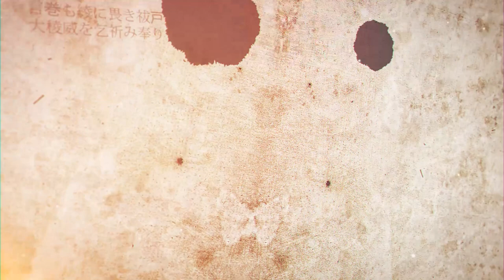Ken Rose Interview with Prof. Edward Kelley